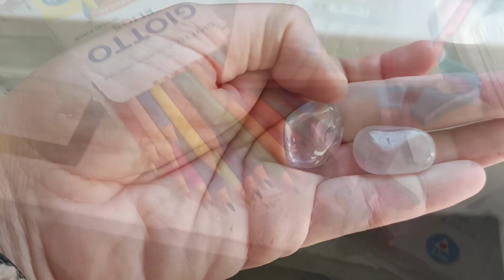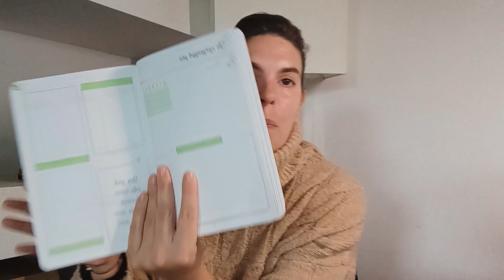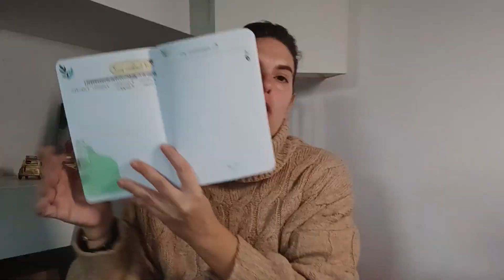Καθαρισμός λίθων & Bullet Journal | Day in Life Vlog | Stay at Home Mom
❤️ ΔΙΑΒΑΣΕ ΜΕ ❤️

➡ Α Γ Α Π Η Μ Ε Ν Α   Β Ι Ν Τ Ε Ο :

🧽 30 ΛΕΠΤΑ ΚΑΘΑΡΙΣΜΑ - Βάζω Challenge στον εαυτό μου! - 30 ΛΕΠΤΑ ΚΑΘΑΡΙΣΜΑ - Βάζω Challenge στον εαυτό μου!

➡ Ε Ρ Ω Τ Η Σ Ε Ι Σ

1. * Ποιο πρόγραμμα επεξεργασίας χρησιμοποιώ;
    - Χρησιμοποιώ το Filmora
2. *Για την βελτίωση των βίντεό μου χρησιμοποιώ το TubeBuddy
3. Κάνεις μόνη την επεξεργασία;
  - Ναι! Τα βίντεο και η επεξεργασία τους γίνονται από εμένα με μοναδικό βοηθό τον εαυτό μου!

Γεια σου φιλενάδα! Χαίρομαι πολύ που βρίσκεσαι εδώ, σε αυτό το κανάλι, και κάνουμε όμορφη παρεούλα!
Είμαι η Μαρίνα - μαμά x2 , σύζυγος, φίλη, κόρη, αδελφή, Life Coach, Goal Success Coach, content creator, και άλλα πολλά - και σε αυτό το κανάλι ανεβάζω βίντεο κάθε Τρίτη & Σάββατο στις 3:00 (ή τουλάχιστον έτσι προσπαθώ γιατί κάποιες φορές...life happens).
Στο κανάλι αυτό λοιπόν, που ήρθες να κάνουμε παρέα φιλενάδα, θα βρεις βίντεο για το σπίτι (καθαριότητα - τακτοποίηση - αγαπημένα προϊόντα - λίγη διακόσμηση), πολύ μαγείρεμα γιατί είναι μέρος της καθημερινότητας όλων μας, Βίντεο challenges και φυσικά Motivational και life coaching βίντεο (self care - αναβλητικότητα - επίτευξη στόχων - χρονοπρογραμματισμός,. λίγα από τα θέματα που θα δούμε).

Νιώθω ιδιαίτερα χαρούμενη να μοιράζομαι μαζί σου πράγματα που αγαπάω. Κάποιες φορές είμαι αρκετά τυχερή ώστε να μου σταλούν κάποια πράγματα για δοκιμή. Αν συμβεί κάτι τέτοιο ΠΑΝΤΑ σε ενημερώνω στο βίντεο. Επίσης η σχέση μου μαζί σου είναι ιδιαίτερα σημαντική γιαυτό και οι κριτικές μου (όπως και η γνώμη μου) τις οποίες μοιράζομαι μαζί σου είναι πάντα απόλυτα δικές μου και ειλικρινείς. Αναφέρω μόνο προϊόντα που θα αγόραζα κι εγώ έτσι κι αλλιώς.